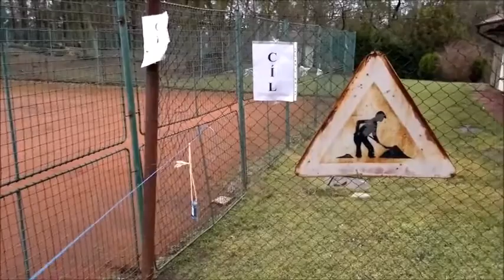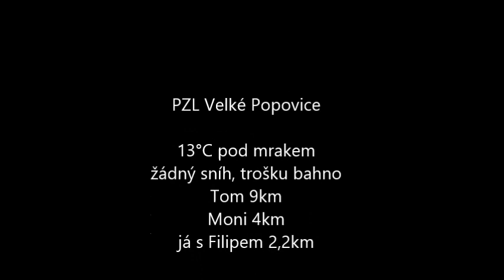2015-01-10_pzl_velke_popovice